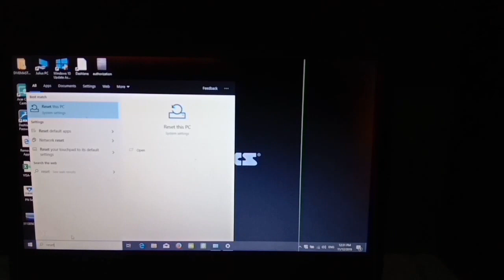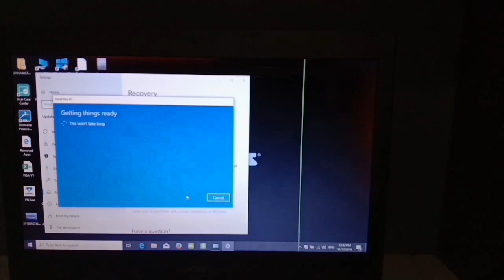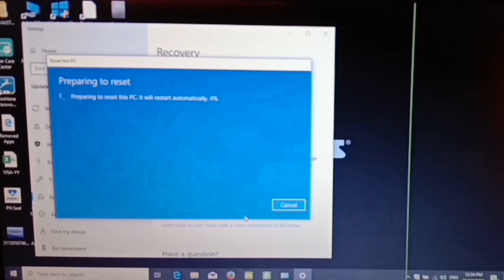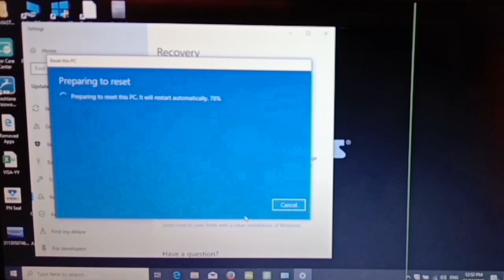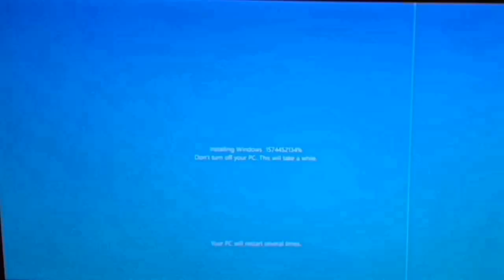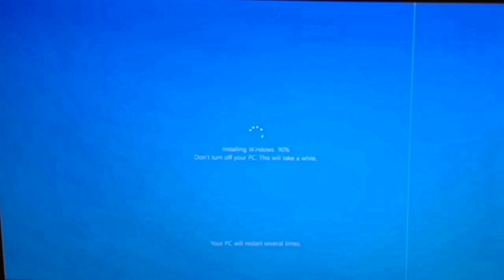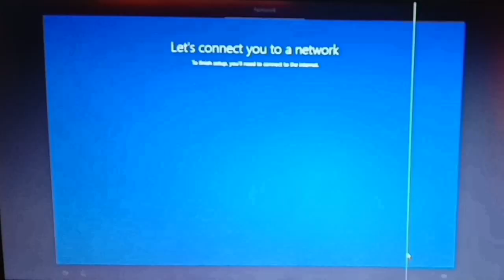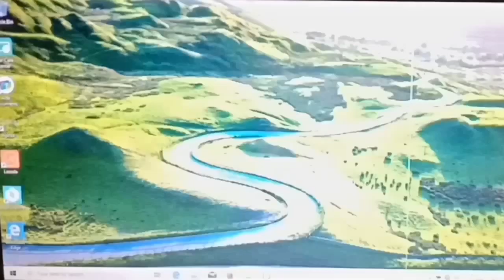Solution for Windows 10 Laptop Virus Infected